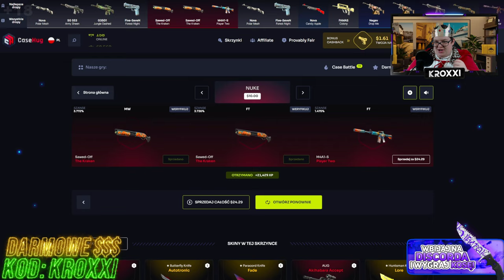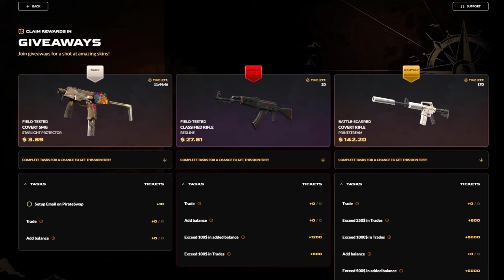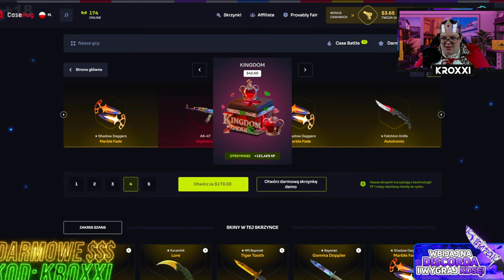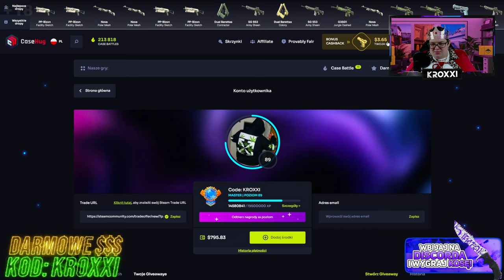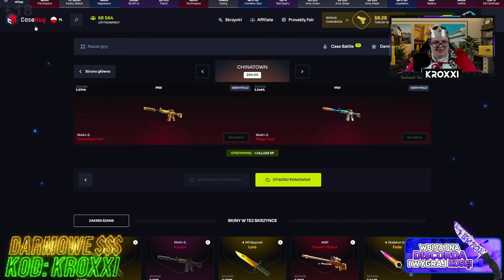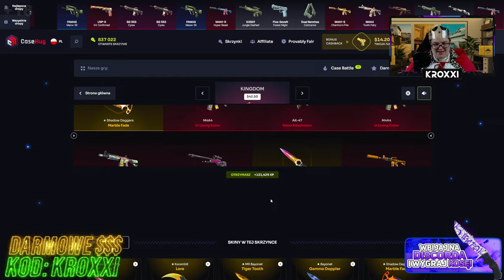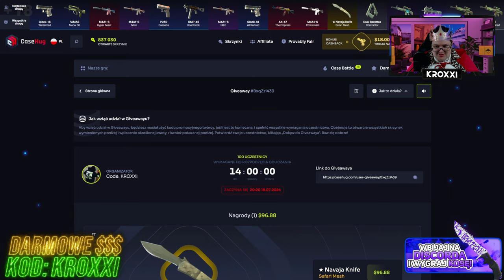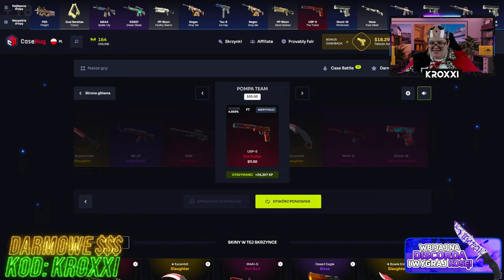🎁 DARMOWY SKIN za 100 ZŁ do CS2! 😱 *zobacz jak* | CASEHUG 💸